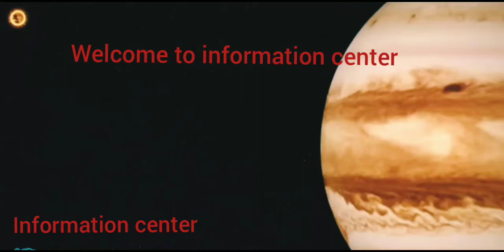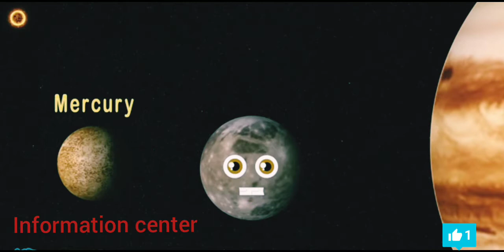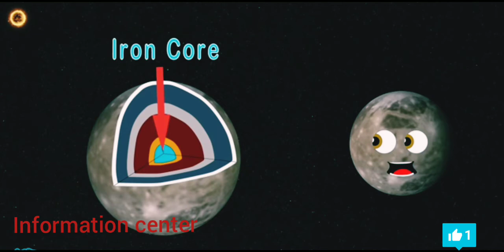the moon Ganymede